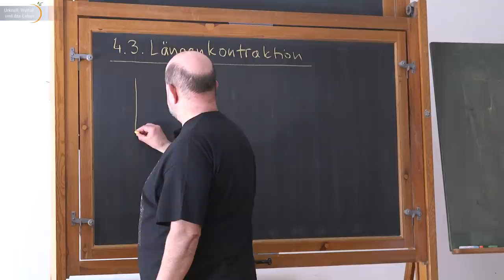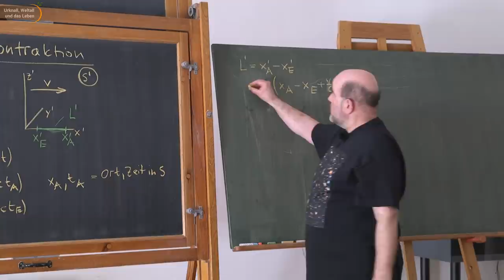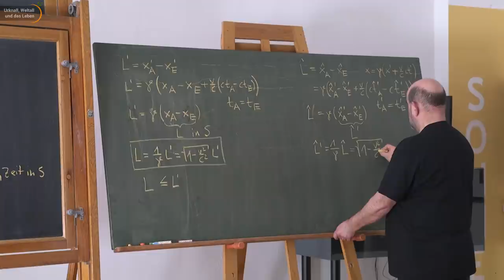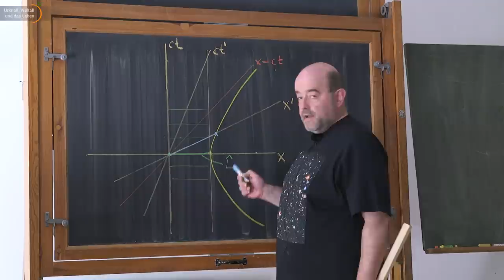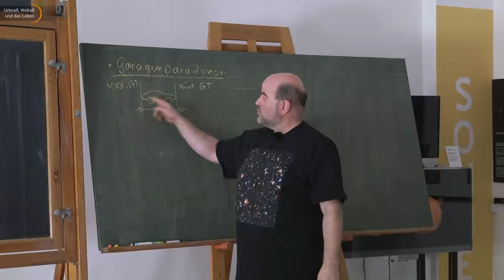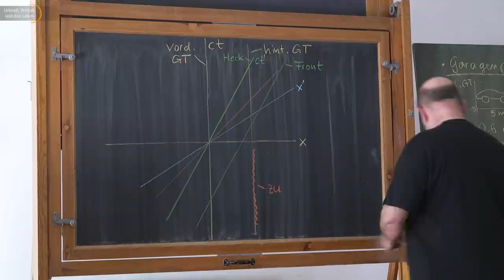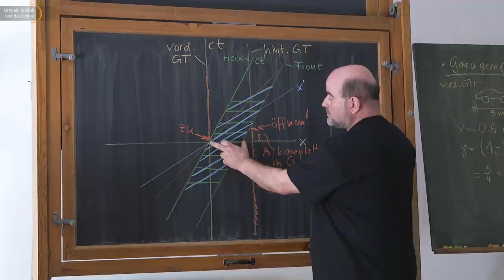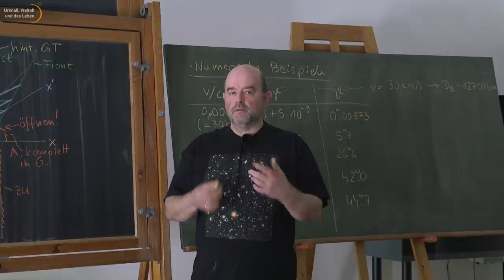Relativistische Längenkontraktion • Garagenparadoxon • Spezielle Relativitätstheorie(6)| Peter Kroll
Die relativistische Längenkontraktion ist eine Folge der Lorentztransformation. In unterschiedlichen Bezugssystemen führt die Längenkontraktion zu verblüffenden Ergebnissen, beispielsweise dem Garagenparadoxon. Peter Kroll stellt in der Vorlesung "Einblicke in die Relativitätstheorie" (Studium generale an der TU Ilmenau) die Zusammenhänge vor.